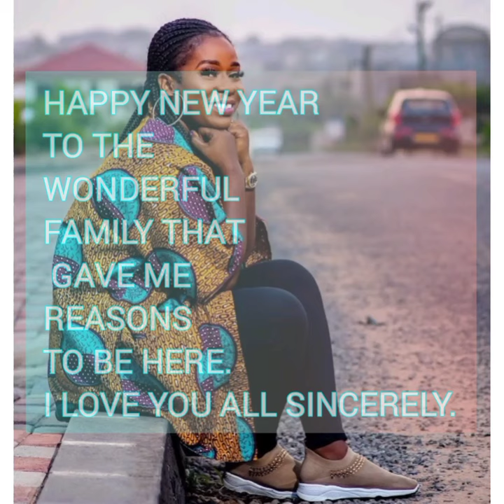2022 simple fashion and styles Inspirations.